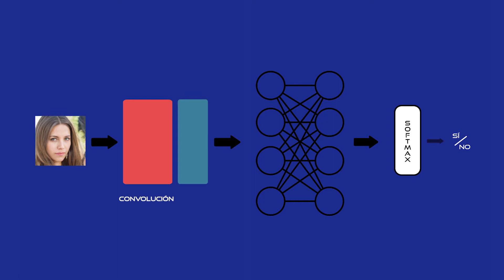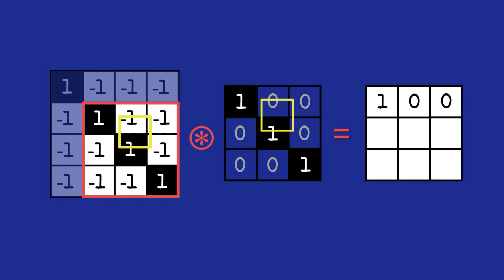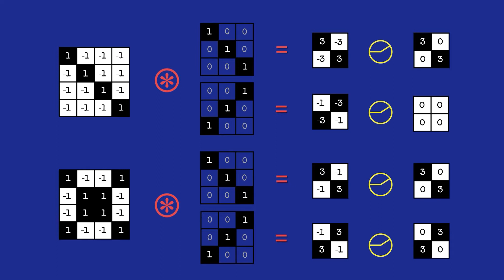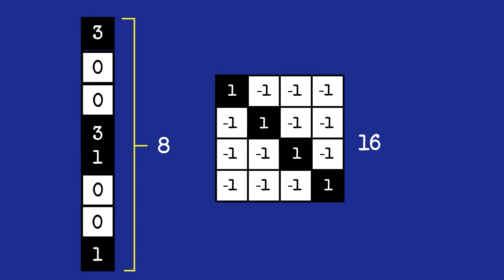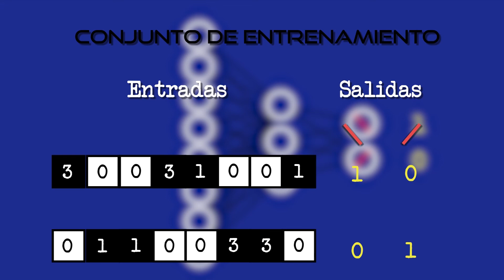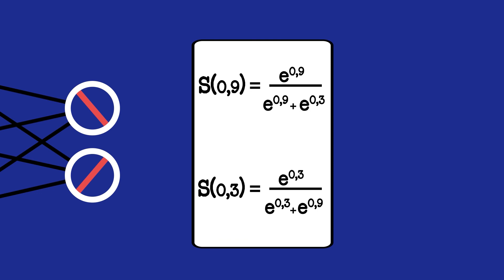Redes Convolucionales: Convolución, ReLU, Pooling, Red Multicapa y SoftMax en 7 minutos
Aprende cómo se realiza la operación de Convolución, para qué sirve la función ReLU, qué es el Pooling, más concretamente el Max Pooling, cómo ajustar las entradas y salidas de la Red Multicapa y cómo se normalizan los resultados con la capa de SoftMax. Aparte de otros conceptos cómo son el Padding, Stride y Flattering. Todo en 7 minutos, P*** qué ofertón!

- Mis otros vídeos:
Perceptrón: youtu.be/MU3cLsSfnME
Backpropagation: youtu.be/boP3O89rErA
Aprende Redes Convolucionales: Qué son en 4 minutos: youtu.be/FsTEgdEfK64
Algoritmo Genéticos en 5 minutos: youtu.be/RBrXGyo0kIw
Algoritmo Minimax en 4 minutos: youtu.be/QJjM7EKDRuc
Poda Alfa Beta en 6 minutos: youtu.be/I0y-TGehf-4
Curso Python desde cero en 12 minutos: youtu.be/YJiU79ZaLCM
Estructuras de datos con Python en 8 minutos: youtu.be/v25-m1LOUiU
Funciones integradas de Python en 8 minutos: youtu.be/hHhkLEnowLA